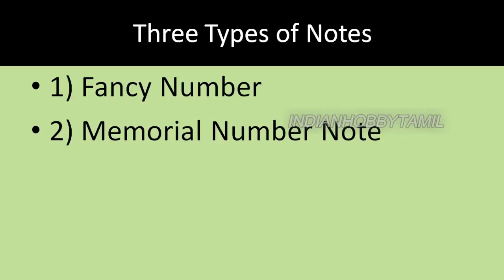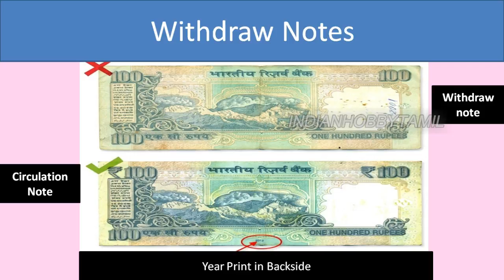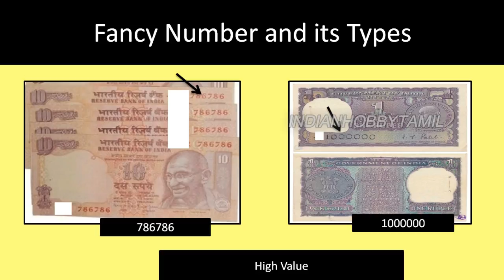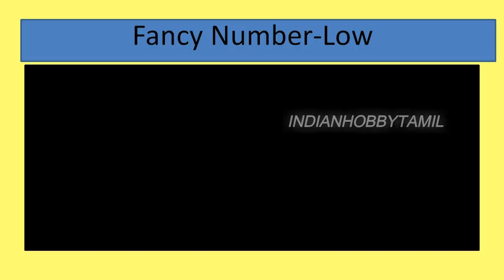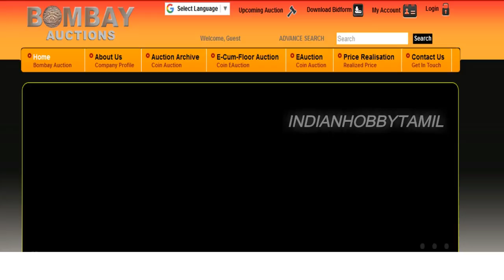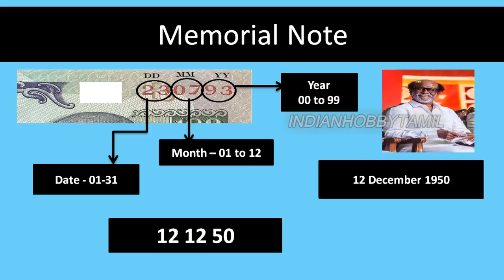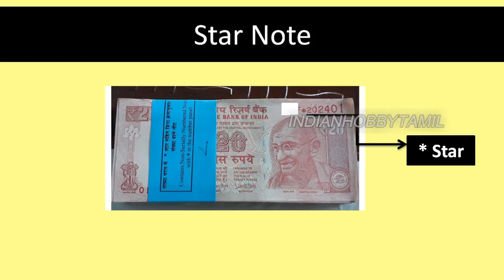5000 Rupees to 50000 rupees worth Indian Currency reason and selling way in Tamil | IndianHobbyTamil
UNC & Proof set coin buying